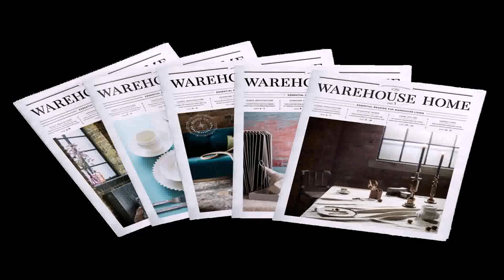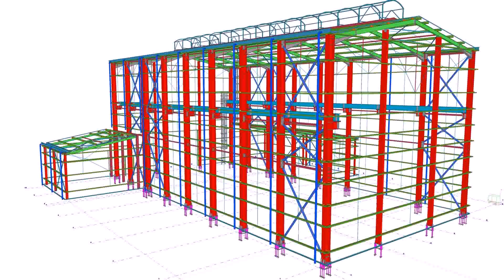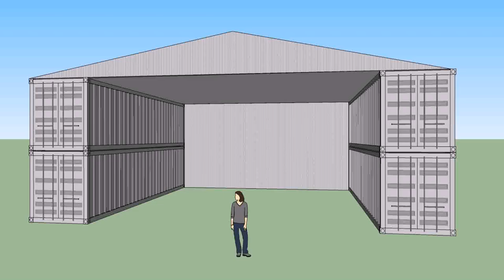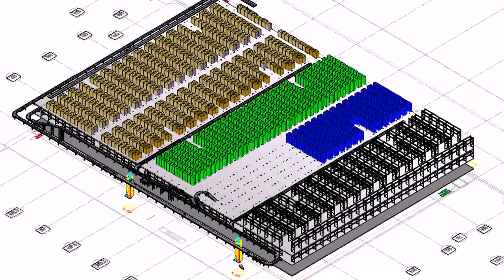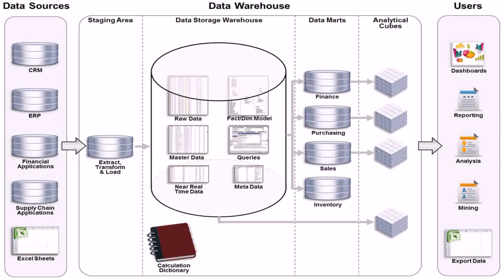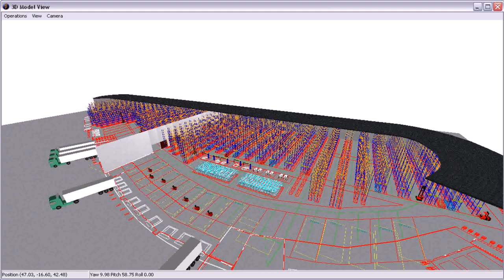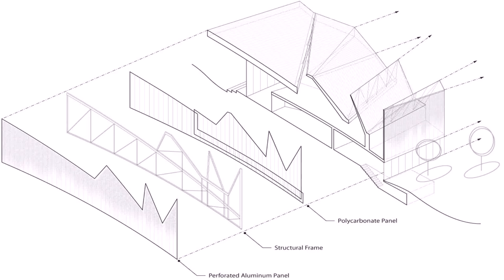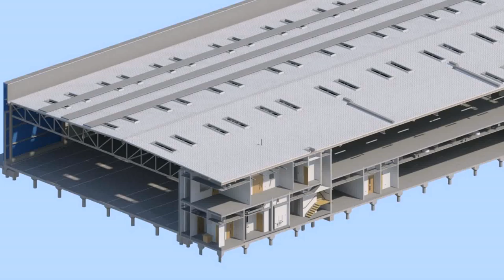Warehouse By Design (see description) (see description)